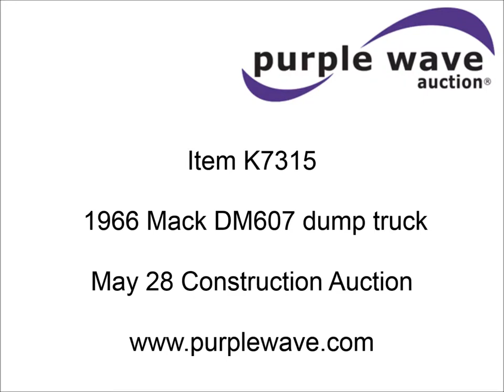1966 Mack DM607 dump truck for sale | sold at auction May 28, 2015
1966 Mack DM607 dump truck
76,895 miles on odometer
9,099 hours on meter
Eaton Fuller Road Ranger eight speed manual transmission
Vinyl seat
Chelsea PTO
14&#039;L x 8&#039;W dump bed
Manual operated end gate
Tarp bows
No tarp
Spring front suspension
Walking beam rear suspension
Air brakes
10.00R20 tires
Maintenance records available
Clutch slips under heavy loads
New clutch included
Batteries dead
Paint peeling
Seat damaged
Interior passenger door handle missing
Rust
Interior/exterior cosmetic damage
Exhaust manifold leaks
View repairs
DM607S1307